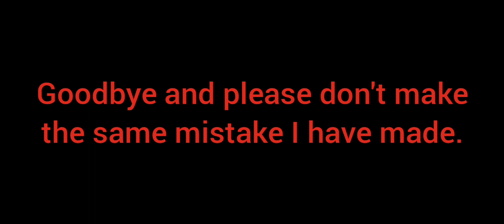Blow This Up